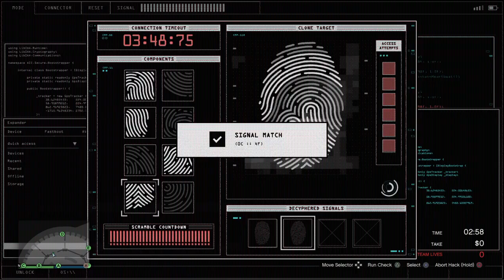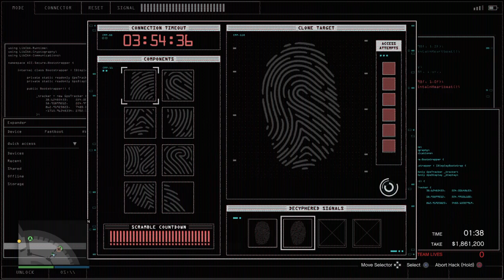Big Con, elite with a random #47 - Grand Theft Auto 5 Online (Casino Heist)